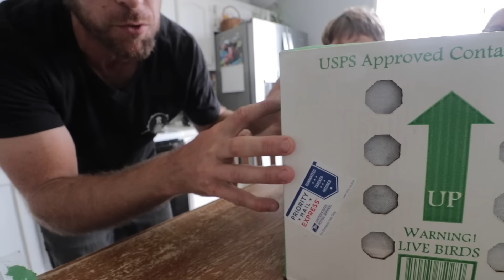We DIDN’T order these birds. What’s in the box?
Someone sent us a shipment of birds that we weren’t expecting. What should we do with them…
↓↓↓↓↓↓↓ Click “Show More” for resources ↓↓↓↓↓↓↓

MUSIC IN THIS EPISODE:
0:00 Nihoni Concussion
3:46 Lama House - White Waves
4:25 Tape Machines - Arms of Gold
5:30 Lama House - White Waves
7:12 Of Water - Any Given Place
9:43 Edgar Hopp - In Abundance
11:43 Of Water - Any Given Place